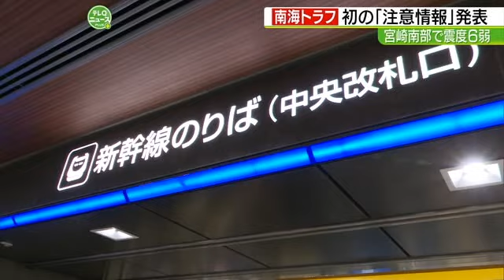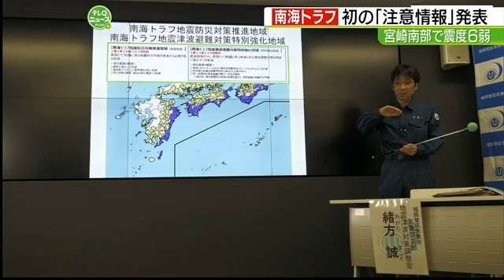宮崎県南部で震度6弱の地震が発生 気象庁は「南海トラフ地震臨時情報 巨大地震注意」を発表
8月8日午後、宮崎県南部で震度6弱の地震が発生しました。震源地は南海トラフ巨大地震の想定域内で、福岡県内では震度2から4の揺れが観測されましたが、けが人は報告されていません。この地震により、九州新幹線などの運行が一時停止し、福岡空港でも混乱が生じました。また、気象庁は「南海トラフ地震臨時情報 巨大地震注意」を発表し、備えの再確認を呼びかけました。
2024年8月9日